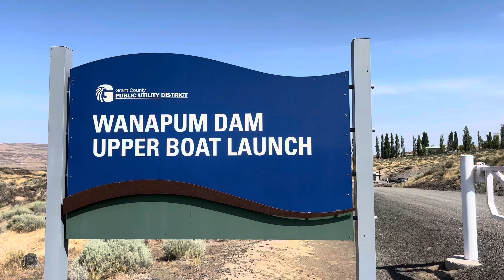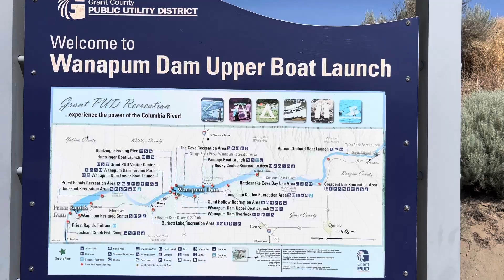Wanapum Dam Upper Boat Launch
The Upper Wanapum Dam Boat Launch is a small facility that anglers use to fish above the dam.  It has several amenities and the dock has been extended to accommodate larger boats.